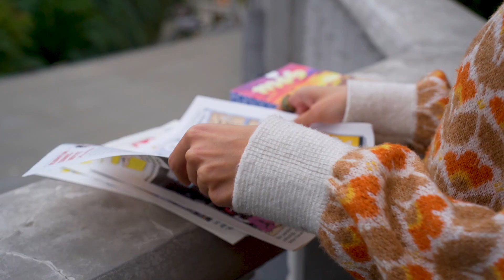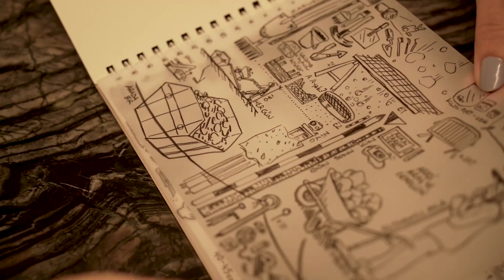Leman Dergisi Karikatüristi Işılay Türküm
Karikatürist Işılay Türküm ile Mimariden Karikatüre

Işılay: Hem mimar hem de karikatürist olan, sanatın iki farklı dalında da iz bırakan bir isim. Bu belgesel, Işılay'ın sıra dışı yaşamına ve yaratıcı dünyasına bir pencere açıyor.

Çizgiler ve Planlar: Işılay'ın çocukluğundan itibaren sanata olan tutkusunu, mimarlık eğitimini ve karikatüre nasıl adım attığını keşfedin.

Mizah ve Eleştiri: Işılay'ın karikatürlerinde kullandığı keskin mizahı ve eleştirel bakış açısını anlayın.

İki Dünya Arasında: Işılay'ın mimarlık ve karikatür arasındaki dengeyi nasıl kurduğunu ve her iki alanda da nasıl başarılı olduğunu öğrenin.

Yaratıcı Bir Zihin: Işılay'ın ilham kaynaklarını, çalışma disiplinini ve sanatsal bakış açısını keşfedin.

Işılay: Mimariden Karikatüre, Bir Kalemin İki Ucu. Bu belgesel, sanatın sınırlarını aşan ve ilham veren bir hikayeyi anlatıyor.

Taksim'in kontrolsüz dönüşümü, Mücella Yapıcı, karikatürler, dergiler, Beyoğlu Leman Kültür, sergiler, Beşiktaş, karikatüristler, mimarlar ve daha fazlası bu belgeselin içerisinde.

a film by ANIL YURDAKUL

Bu film Sony a7c ile çekilmiştir.